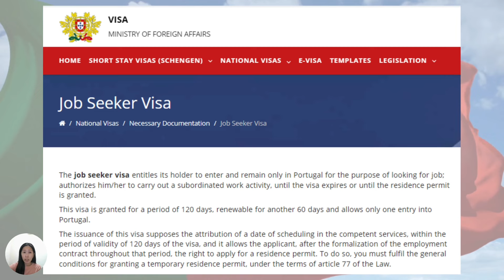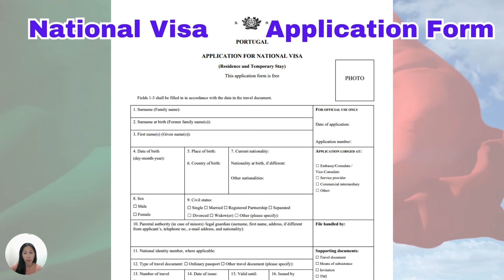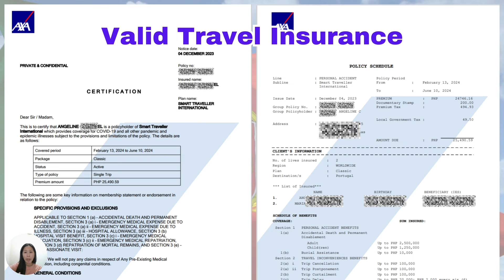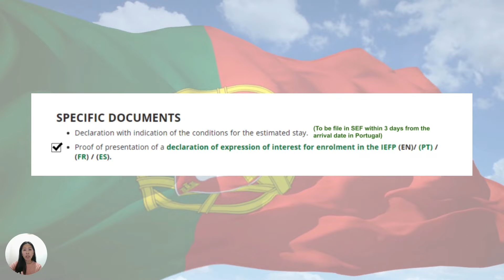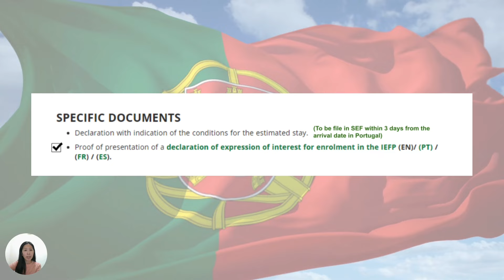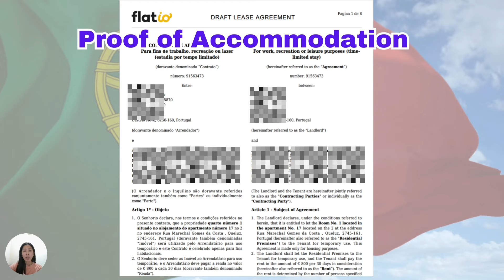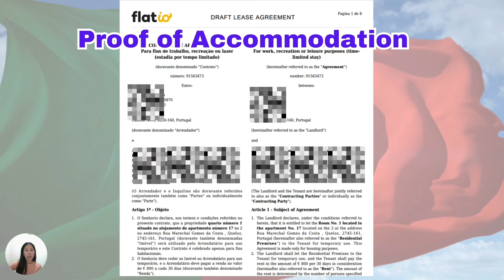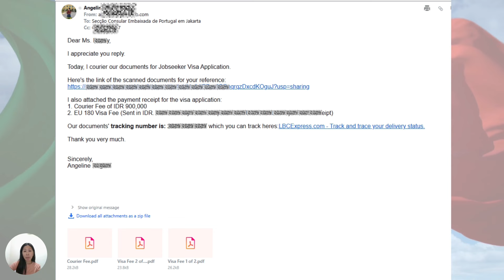Requirements of Portugal Jobseeker Visa | Applying from the Philippines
Are you eyeing a career move to Portugal? If you're a Filipino professional seeking opportunities abroad, this guide is tailored just for you. Dive into the vibrant job market of Portugal and explore the benefits that come with the Portugal Jobseeker Visa.

Understanding the application process is key, and we've got you covered. Learn about the necessary documents and qualifications that will set you on the path to a successful application. From there, we'll walk you through the step-by-step processing, providing insights about the Portugal jobseeker visa.

𝗛𝗲𝗿𝗲'𝘀 𝘁𝗵𝗲 𝘂𝘀𝗲𝗳𝘂𝗹 𝗹𝗶𝗻𝗸𝘀 𝗳𝗿𝗼𝗺 𝘁𝗵𝗲 𝗹𝗲𝗴𝗶𝘁𝗶𝗺𝗮𝘁𝗲 𝘀𝗼𝘂𝗿𝗰𝗲:

Note: I pasted the updated list of requirements. This is not the list I used in my video. The
𝗗𝗲𝗰𝗹𝗮𝗿𝗮𝘁𝗶𝗼𝗻 𝘄𝗶𝘁𝗵 𝗶𝗻𝗱𝗶𝗰𝗮𝘁𝗶𝗼𝗻 𝗼𝗳 𝘁𝗵𝗲 𝗰𝗼𝗻𝗱𝗶𝘁𝗶𝗼𝗻𝘀 𝗳𝗼𝗿 𝘁𝗵𝗲 𝗲𝘀𝘁𝗶𝗺𝗮𝘁𝗲𝗱 𝘀𝘁𝗮𝘆 has been changed to 𝗢𝘄𝗻 𝘀𝘁𝗮𝘁𝗺𝗲𝗻𝘁 𝘄𝗶𝘁𝗵 𝘁𝗵𝗲 𝗶𝗻𝗱𝗶𝗰𝗮𝘁𝗶𝗼𝗻 𝗼𝗳 𝘁𝗵𝗲 𝗰𝗼𝗻𝗱𝗶𝘁𝗶𝗼𝗻𝘀 𝗳𝗼𝗿 𝘁𝗵𝗲 𝗲𝘀𝘁𝗶𝗺𝗮𝘁𝗲𝗱 𝘀𝘁𝗮𝘆.

𝗗𝗲𝗰𝗹𝗮𝗿𝗮𝘁𝗶𝗼𝗻 𝘄𝗶𝘁𝗵 𝗶𝗻𝗱𝗶𝗰𝗮𝘁𝗶𝗼𝗻 𝗼𝗳 𝘁𝗵𝗲 𝗰𝗼𝗻𝗱𝗶𝘁𝗶𝗼𝗻𝘀 𝗳𝗼𝗿 𝘁𝗵𝗲 𝗲𝘀𝘁𝗶𝗺𝗮𝘁𝗲𝗱 𝘀𝘁𝗮𝘆

𝗣𝗿𝗼𝗼𝗳 𝗼𝗳 𝗽𝗿𝗲𝘀𝗲𝗻𝘁𝗮𝘁𝗶𝗼𝗻 𝗼𝗳 𝗮 𝗱𝗲𝗰𝗹𝗮𝗿𝗮𝘁𝗶𝗼𝗻 𝗼𝗳 𝗲𝘅𝗽𝗿𝗲𝘀𝘀𝗶𝗼𝗻 𝗼𝗳 𝗶𝗻𝘁𝗲𝗿𝗲𝘀𝘁 𝗳𝗼𝗿 𝗲𝗻𝗿𝗼𝗹𝗺𝗲𝗻𝘁 𝗶𝗻 𝘁𝗵𝗲 𝗜𝗘𝗙𝗣 (𝗘𝗡)/ (𝗣𝗧) / (𝗙𝗥) / (𝗘𝗦)

𝗦𝗲𝗻𝗱 𝘆𝗼𝘂𝗿 𝗱𝗼𝗰𝘂𝗺𝗲𝗻𝘁𝘀 𝘃𝗶𝗮 𝗰𝗼𝘂𝗿𝗶𝗲𝗿 𝘁𝗼:
Before the document must be send via courier to the embassy but it has changed effective April 1, 2024. This is the updated process

𝗜 𝗿𝗲𝗰𝗼𝗺𝗺𝗲𝗻𝗱 𝘄𝗮𝘁𝗰𝗵𝗶𝗻𝗴 𝗺𝘆 𝘃𝗶𝗱𝗲𝗼 𝗶𝗻 𝘁𝗵𝗶𝘀 𝘀𝗲𝗾𝘂𝗲𝗻𝗰𝗲 𝘁𝗼 𝗴𝗿𝗮𝘀𝗽 𝘁𝗵𝗲 𝗰𝗼𝗺𝗽𝗹𝗲𝘁𝗲 𝗰𝗼𝗻𝘁𝗲𝘅𝘁 𝗮𝗻𝗱 𝘀𝘁𝗲𝗽𝘀 𝗳𝗼𝗿 𝗶𝗻𝗶𝘁𝗶𝗮𝘁𝗶𝗻𝗴 𝗼𝗿 𝗽𝗿𝗼𝗰𝗲𝗲𝗱𝗶𝗻𝗴 𝘄𝗶𝘁𝗵 𝘁𝗵𝗲 𝗣𝗼𝗿𝘁𝘂𝗴𝗮𝗹 𝗝𝗼𝗯𝘀𝗲𝗲𝗸𝗲𝗿 𝗩𝗶𝘀𝗮:

𝑷𝒐𝒓𝒕𝒖𝒈𝒂𝒍 𝑱𝒐𝒃𝒔𝒆𝒆𝒌𝒆𝒓 𝑮𝒆𝒏𝒆𝒓𝒂𝒍 𝑹𝒆𝒒𝒖𝒊𝒓𝒆𝒎𝒆𝒏𝒕𝒔 / 𝑷𝒓𝒐𝒄𝒆𝒔𝒔 / 𝑻𝒊𝒎𝒆𝒍𝒊𝒏𝒆